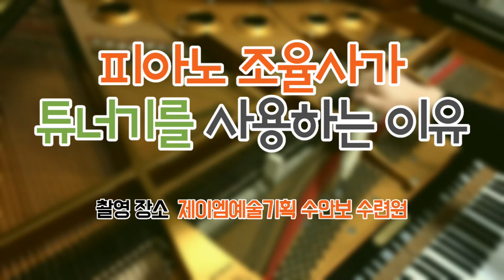피아노 조율사가 튜너기를 사용하는 이유